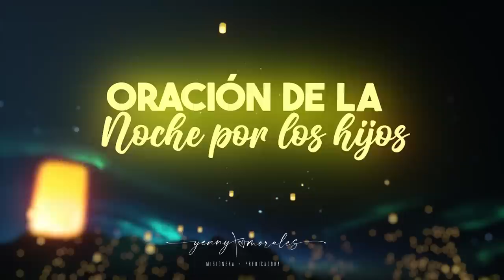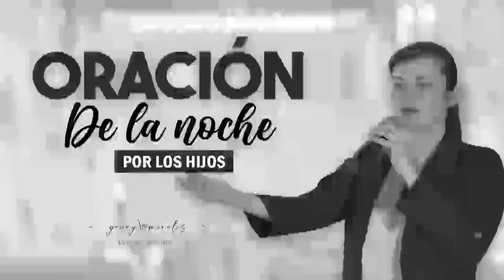ORACIÓN DE LA NOCHE POR LOS HIJOS 30 DE SEPTIEMBRE